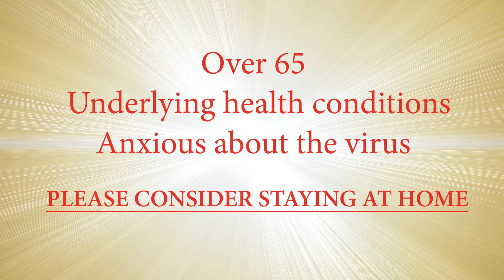Archdiocese of Milwaukee - The Catholic Comeback 2020 (updated 06.26.20)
THE CATHOLIC COMEBACK: The Archdiocese of Milwaukee has created this video resource to help guide parishes as they slowly return to public Masses. As Archbishop Jerome E. Listecki concludes, "We've missed you, and we're happy to begin this careful return to Sunday Mass. With your cooperation and observation of these guidelines and directives, we can ensure that, soon, all of us can be gathered together again." We encourage all parishes, schools and individuals to watch this video, and to share it with their Catholic communities.